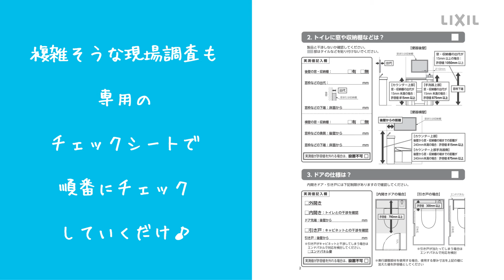【LIXIL】Jフィット 施工大まかな流れ紹介動画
キャビネット付トイレ｜Jフィットの施工の流れを紹介する動画です。組合せ便器の施工時間プラス1時間で施工可能とする様々な工夫を紹介してます。